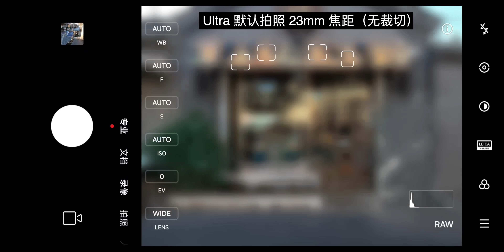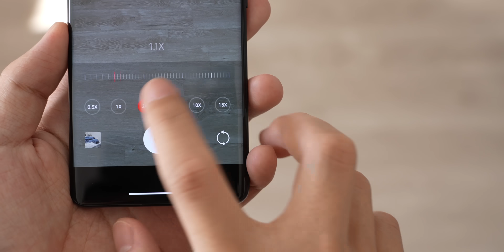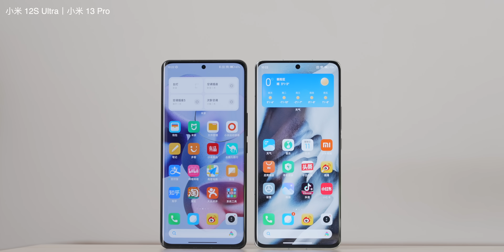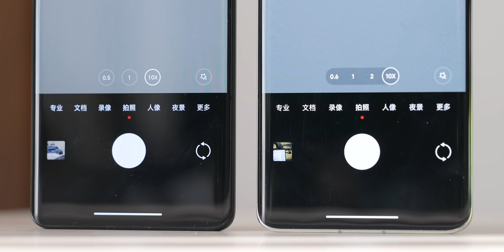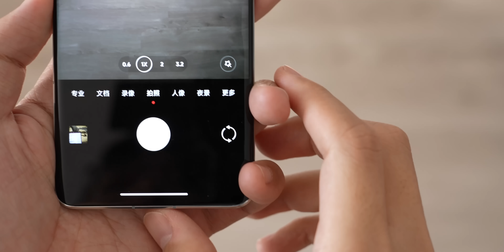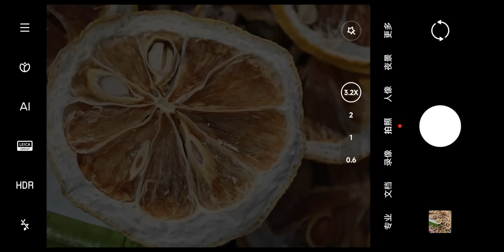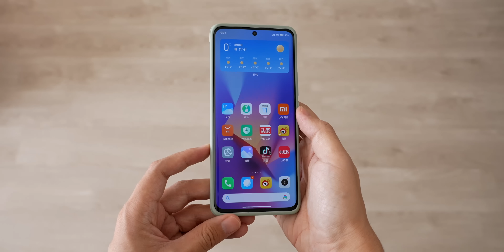小米 13 Pro 影像评测：能否挑战 Ultra 地位？